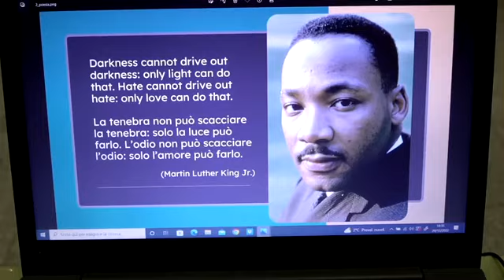Musica per la pace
Ecco il video di "Musica per la pace".
giolittibellisariopaire … una scuola inclusiva, una scuola che accoglie